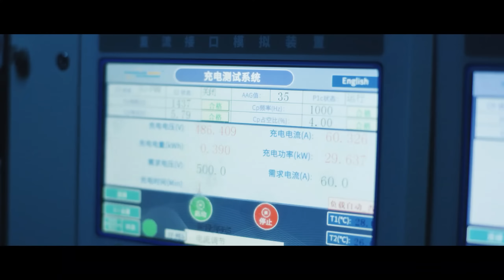EVB Official Brand Video: Smart EV Charging Solution — Charging Innovation, Driving Change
🌱 In the global wave of the electric vehicle revolution, EVB is committed to providing a solid foundation for your green travel.  We offer a full range of smart charging solutions to power your electric journey.

🌟 Innovative technology for a smarter life — EVB smart charging network makes every trip more convenient and efficient.  Our technology is faster and safer to ensure that your wait time is kept to a minimum.

🎥 Learn more about how EVB is empowering individuals, businesses, and entire communities to move into a new era of green mobility with our corporate video below. Join us to recharge the planet and accelerate for the future. Together, we shape a brighter, more sustainable tomorrow!